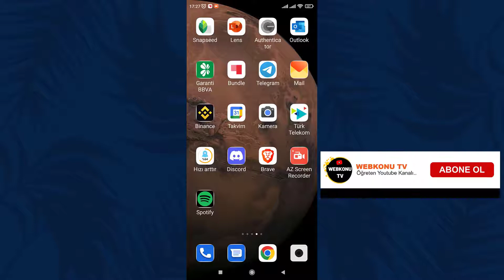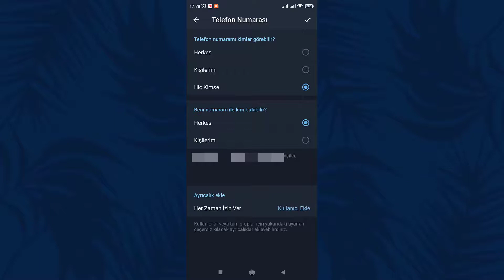TELEGRAM GİZLİLİK AYARI: Telefon Numaranızı Nasıl Gizlersiniz?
Telegram gruplarında telefon numarası gizlemek. Telegram telefon numarası gözüküyor mu? Telegram numara gizlenir mi? Evet. Sorusuna cevap arıyorsanız ve numaranızı gizli konuma getirmek istiyorsanız bu video çalışmasında öğrenebilirsiniz. Telegram uygulamasının gizlilik ayarlarında sunulan özelliklerinden biriside "telefon numarasını gizlemek" seçeneğidir. Android ve İOS telegram uygulamasında bu özelliği aktif ederek, Telegram gruplarında yada kişi listesindeki kişiler sizin kullanıcı adınıza baktığında telefon numarasını göremezler. Bu özellik sayesinde telefon numarası gözükmeden, kullanıcı adı olarak kullanabilirsiniz. Burada anlatılan konu Telegram Android uygulaması üzerinden yapılmıştır. Aynı işlem İOS uygulaması içinde geçerlidir. Bu işlemlerden sonra hiçbir Telegram kullanıcısı sizin telefon numaranızı görmeyecektir. Siz bir kullanıcıya tıkladığınızda sadece kullanıcı adı sizlere gözüküyorsa bu kullanıcıda gizlilik ayarlarından, telefon gizleme özelliğini aktif ettiği anlamına gelmektedir.

👉 Konu Anlatım:

Telegram'da Gizlilik Ayarları ile Kişisel Bilgilerinizi Koruma.

Adım 1: Gizlilik Ayarlarına Erişmek
Telegram uygulamanızı açın ve ekranın sol üst köşesinde yer alan alt alta üç çizgi simgesine dokunun. Açılan menüden "Ayarlar" seçeneğine dokunun. "Telegram Gizlilik ve Güvenlik" yazısını bulup dokunun.

Adım 2: Telefon Numarasını Gizleme
"Gizlilik ve Güvenlik" seçeneklerinde bulunan "Telefon Numarası" yazısına dokunun. "Numaramı Kimler Görebilir" bölümünde "Hiç Kimse" seçeneğini işaretleyin. Böylece, gruplarda ve kişi listesinde telefon numaranız gözükmeyecektir. Aynı ekranda bulunan "Kişilerim" seçeneğini işaretlerseniz, telefon numaranız sadece adres defterinde kayıtlı kişilere görünecektir. Kendi tercihinize göre seçim yapabilirsiniz. Ayrıca, "Benim Numaramı Kim Bulabilir" bölümünde "Kişilerim" seçeneğini işaretleyerek, sadece kayıtlı kişilerin telefon numaranızı Telegram üzerinden bulabileceğini belirleyebilirsiniz. Ayrıcalık tanımak istediğiniz kişiler veya gruplar varsa, "Ayrıcalık Ekle" bölümünden onları seçebilirsiniz. Bu şekilde, belirlediğiniz kişiler veya gruplar, telefon numaranızı görebilir.

☑️ Numara Gizleme Video İçeriği;

00:00 İntro
00:11 Telegram numara gizleme
00:37 Gizlilik ve Güvenlik ayarları
00:56 Numaramı kimler görebilir?
01:15 Numaram ile Kim bulabilir?
01:32 Ayrıcalık Seçme Ayarları